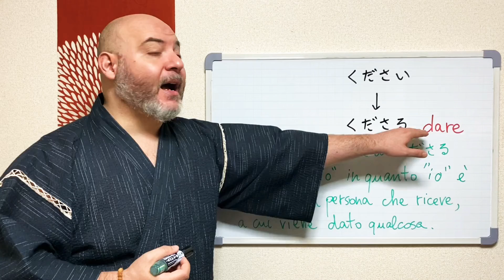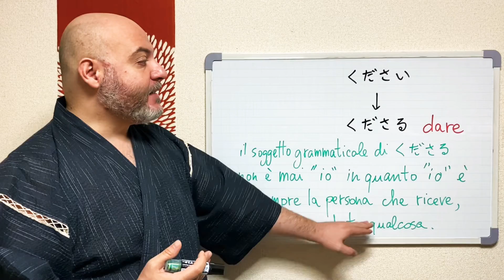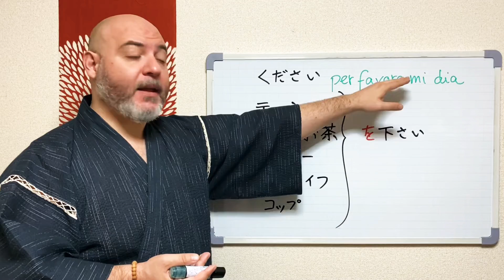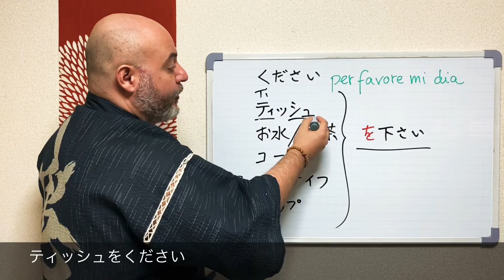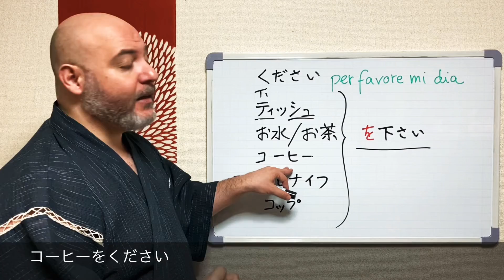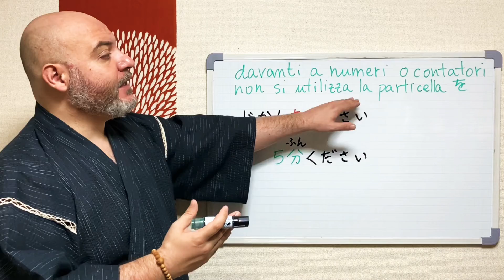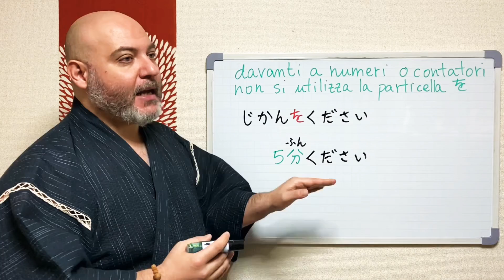Miru - Lezione di giapponese 81 (ください)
Uso dell’espressione ください